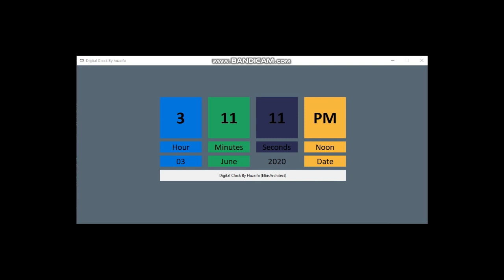Teaser | Digital Clock & Calendar | Tkinter | Python | Next Video Trailer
Hi everyone. This is the trailer/Teaser of my Upcoming Video.
I will Upload a trailer before Upload a complete video.
I am going to uploading a series of more than 70+ projects Tkinter GUI application on this channel.